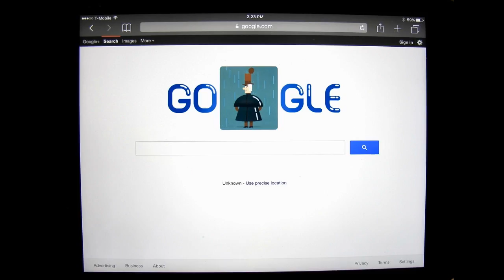how do i add my business to google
how do i add my business to google FREE CHEAT SHEET HERE Your listing appears right when people are searching for your business or businesses like yours on Google Search or Maps. Google My Business makes it easy to create and update your listing—so you can stand out, and bring customers in.

Learn how to sign up for Google My Business, and how to get the most out of this resource.